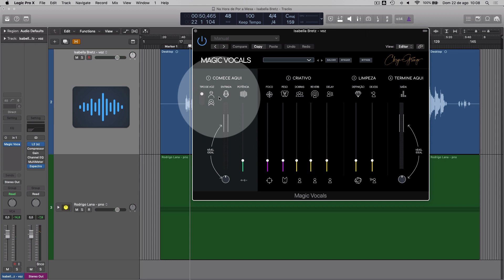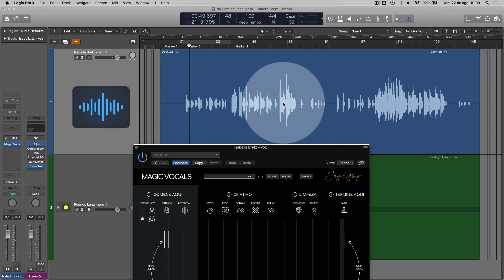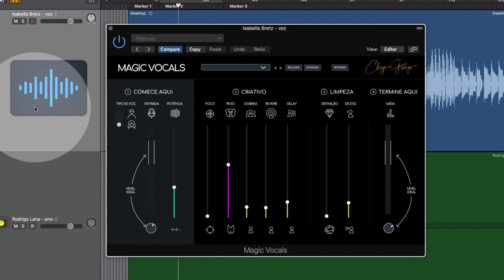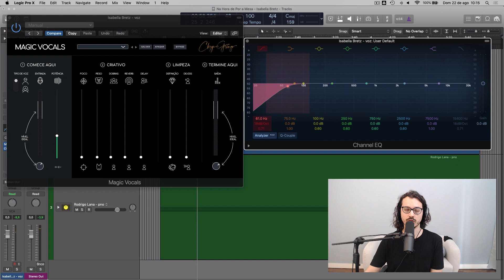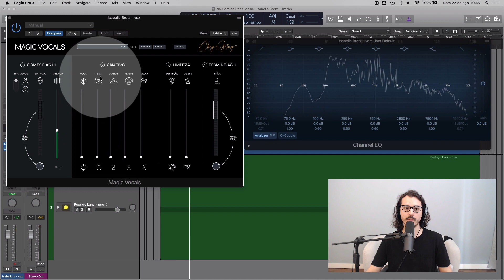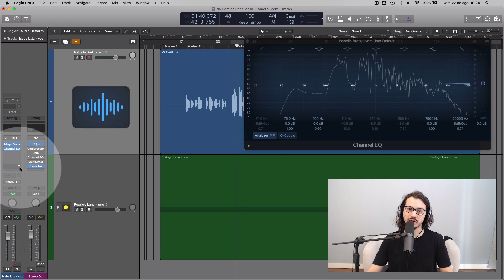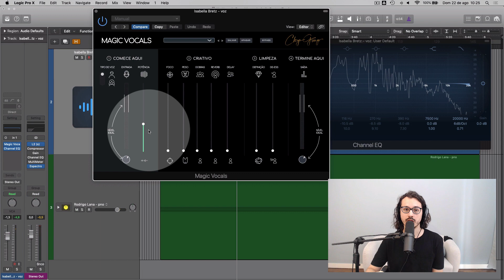Plug-in Magic Vocals do Chrys Gringo é bom para quem?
Descrição do Chris Gringo sobre o plugin:
Plugin VST AU e AAX para mixagem de voz, mixe de forma rápida e fácil e tire um som de voz profissional em poucos segundos.

*No vídeo escrevi errado e conserto aqui: "O plugin aumenta médio e agudo apenas por estar ligado".

00:00 Intro
00:37 Testando o Magic Vocals
05:38 Explicando o Magic Vocals
16:43 Coda

Não deixe de conhecer o livro digital "Conhecimentos de Áudio para Cantores" escrito por Rodrigo Lana e Isabella Bretz:

Interessado em consultorias particulares?

Entre em contato e conheça mais sobre os meus trabalhos de:
- Produção musical
- Arranjo, mixagem e masterização.
- Gravação e criação de teclas/piano.

                @rodrigolanapiano (instagram)